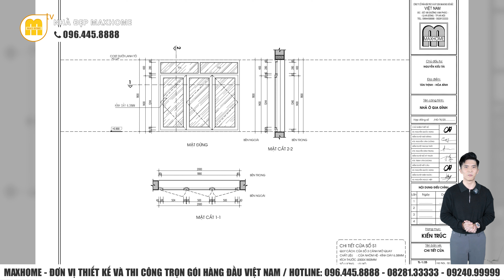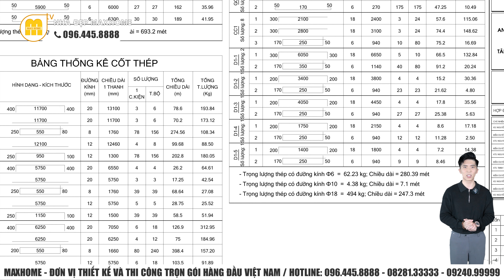Mẫu nhà mái bằng hiện đại với diện tích 220 m2 với 4 phòng ngủ cực kì thông thoáng | MH02974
HỆ THỐNG MAXHOME TRÊN TOÀN QUỐC:
📍 Maxhome Miền Bắc: Số 180 Vạn Phúc, Quận Hà Đông, Hà Nội
📍 Maxhome Miền Trung:  Số 287 Trần Phú, Tp. Hà Tĩnh
📍 Maxhome Miền Nam: 162-164 Cộng Hòa, Phường 12, Quận Tân Bình, TP HCM.
📍 Maxhome Tây Nguyên: Số 34QL14, xã Hoà Khánh, Tp. Buôn Mê Thuột, Đắk Lắk
📍 Maxhome Bình Dương: 578H/8 tổ 6, xã Phú An, thị xã Bến Cát, Bình Dương
📍 Maxhome Cần Thơ : Số 15-16 đường Mai Chí Thọ,Phú Thứ,Cái Răng,Cần Thơ.
📍 Maxhome Cà Mau : QL1A chợ nhà Phấn,Thạch Phú,Cái Nước,Cà Mau.